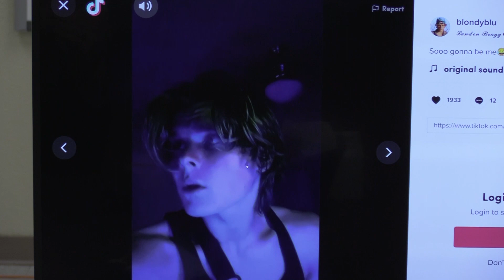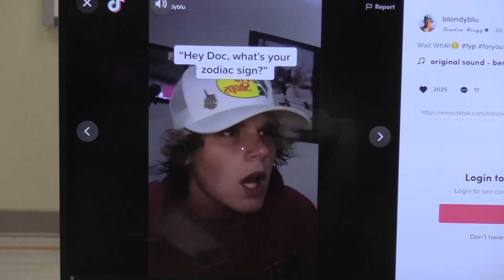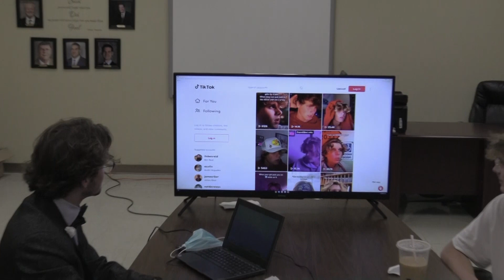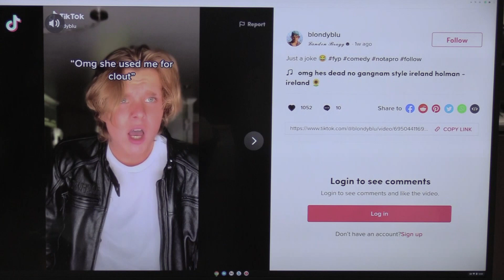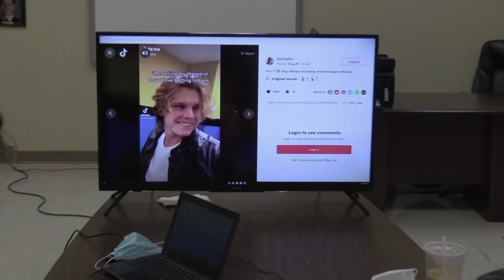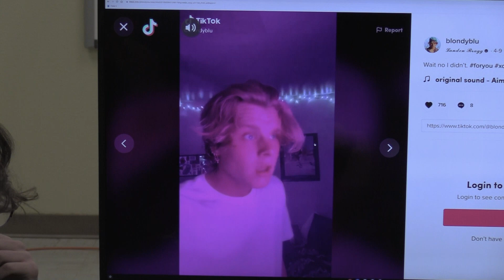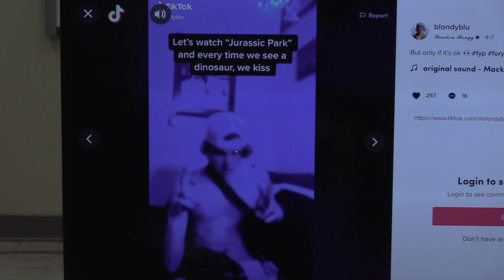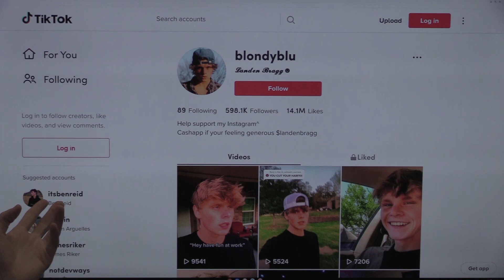KJI News - 4.23.2021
One on one interview with Tik Tok star Landen Michael Bragg